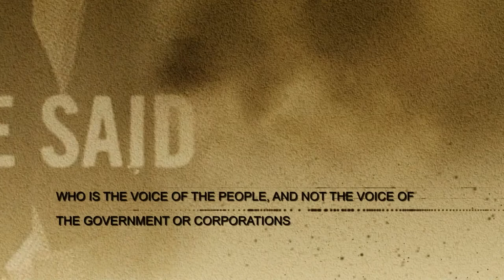Ron Paul Uniting All People ELECT!!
Ron Paul unites all people regardless of, age, beliefs, political party, race or even country. Ron Pauls message of freedom and Liberty, crosses borders and even countries resonating with people from all walks of life. Thanks!